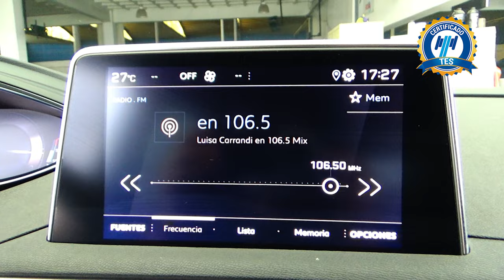Peugeot / 3008 / 2020 - 15555